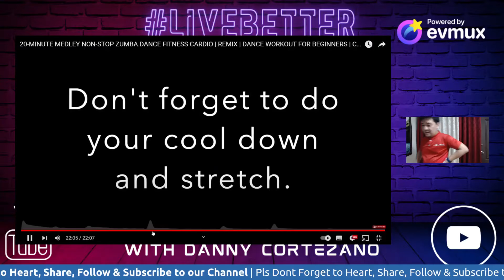REPLAY: DAY 9 ZUMBA PROGRAM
It's never too late to begin your fitness journey. Exercise with me in my 30 days fitness program everyday 6AM from the comfort of your home or at your own pace. See you!